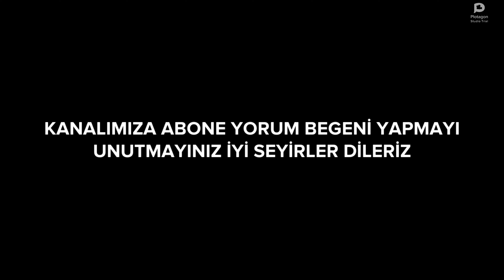ZÜĞÜRT AĞA OY SAHNESİ ANİMASYONU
Züğürt Ağa, yönetmenliğini Nesli Çölgeçen'ın yaptığı 1985 yapımı Türk dram filmi.
Türkiye'de feodalizmin çöküşünü konu alan filmde Şener Şen Haraptar köyünün ağasıdır. Yağmur yağmaması ve kuraklığın başlaması üzerine köylüler ağanın ürünlerini çalıp satar ve İstanbul'a kaçarlar. Ağa da topraklarını satarak, İstanbul'a göç eder. Fakat şehir yaşamına ayak uyduramayan ağa elinde, avucunda ne varsa yiyip tüketir. Karısı da evi terk eder. Sonunda onu yalnız bırakmayan Kiraz ile yaşamaya başlar ve en iyi bildiği iş olan çiğ köfte yapma işine başlar.

Ödülleri
1986 Antalya Altın Portakal Film Festivali, En İyi Yardımcı Kadın Oyuncu - Füsun Demirel
1986 Antalya Altın Portakal Film Festivali, En İyi Senaryo - Yavuz Turgul
1986 Antalya Altın Portakal Film Festivali, En İyi Müzik - Atilla Özdemiroğlu
1986 İstanbul Film Festivali, En İyi Türk Filmi - Nesli Çölgeçen
Notlar
Filmin Haraptar köyü sahnelerinin çekimleri 1985 sonbaharında Şanlıurfa'ya bağlı Sultantepe köyünde gerçekleşti.